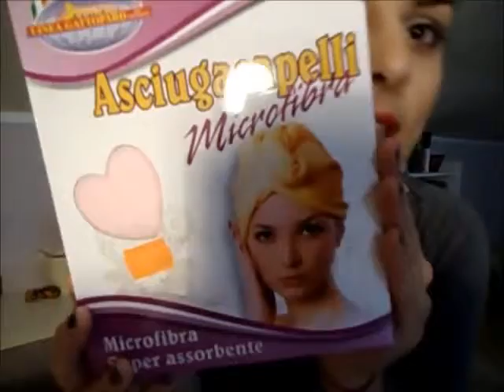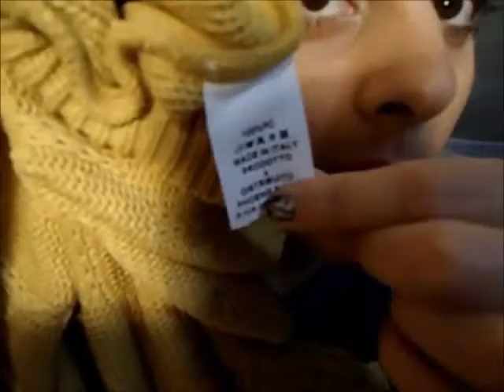Mini mini HAUL